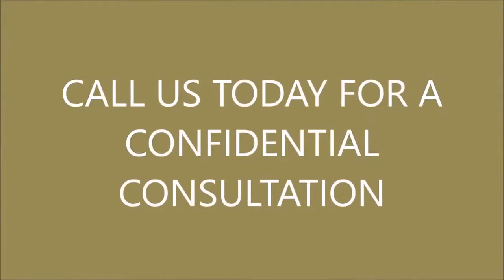Cheating Spouse Investigator Carrollwood FL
Cheating Spouse Investigator Carrollwood FL, Cheating Spouse Investigator Carrollwood FL, Very Affordable Private Investigator Tampa Bay Area, Need a Cheating Spouse Investigated? Our Cheating Spouse Investigators Will Uncover The Truth!!!